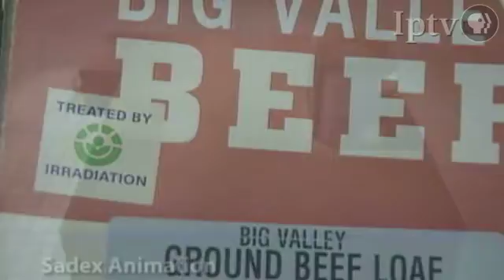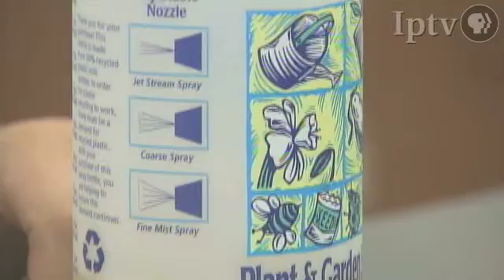Produce Irradiation is Put to the Test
Market to Market examines the prospects of a yet-to-be approved method of "cleaning" produce: Irradiation.